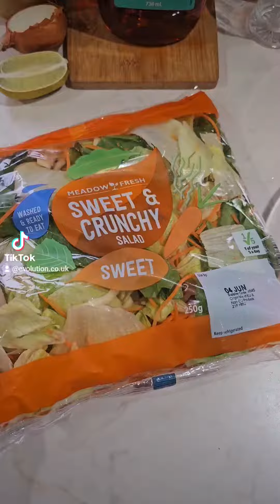30 May 2023